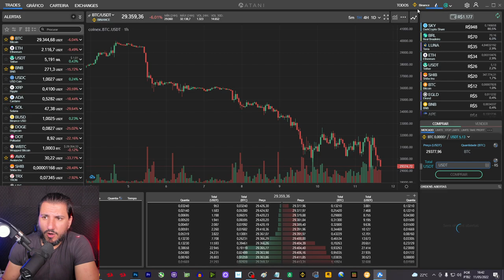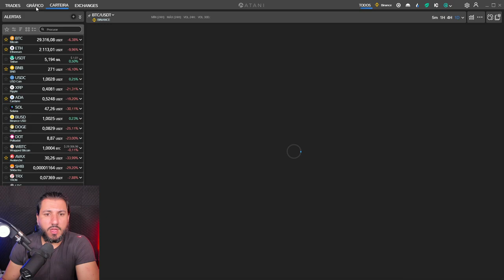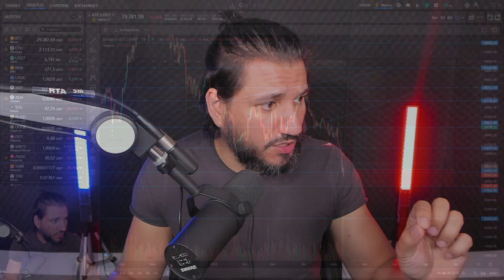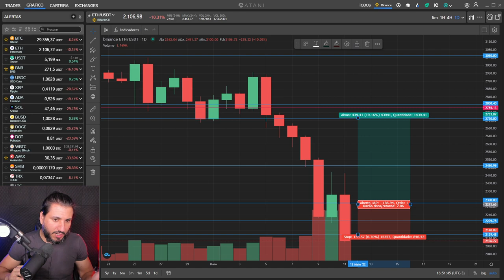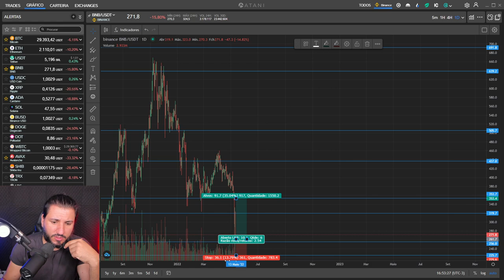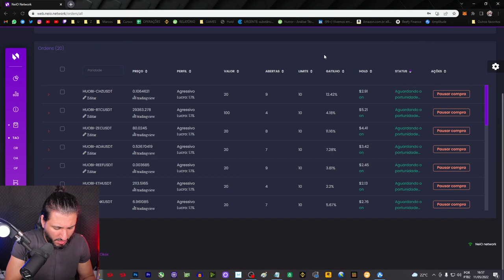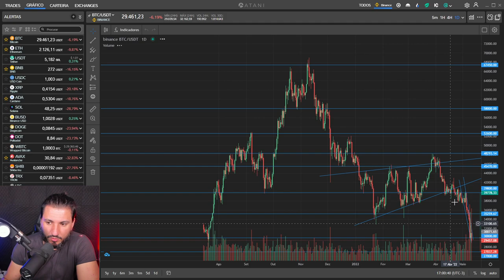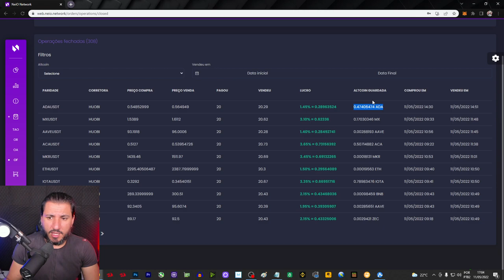PRECISO SER SINCERO COM VOCÊS SOBRE O QUE ESTÁ ACONTECENDO NO MERCADO...